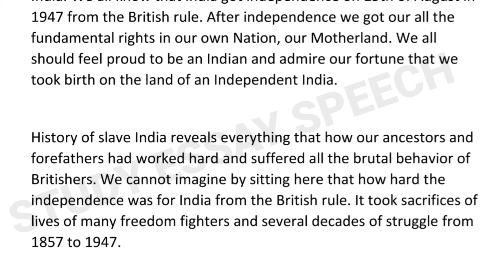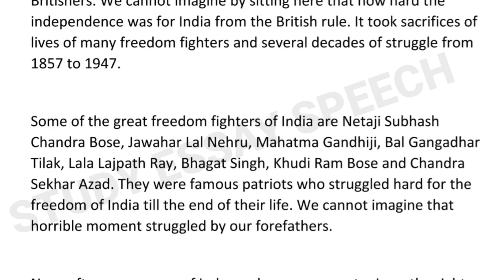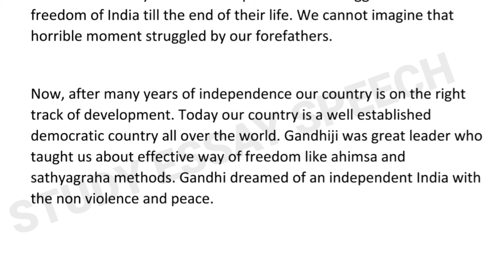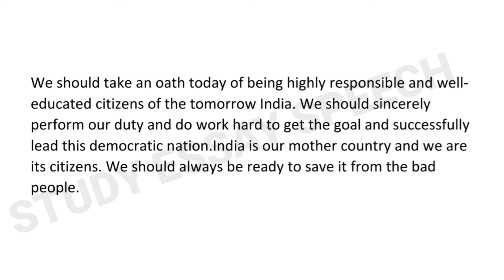Independence day speech in english 2021 || 15th August speech in english || study essay speech